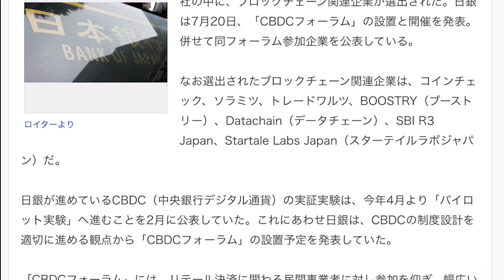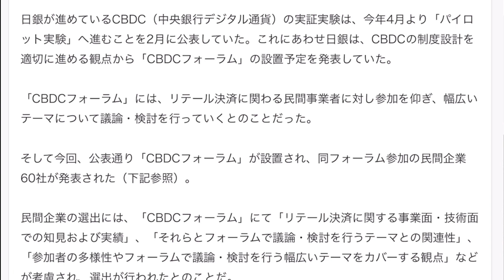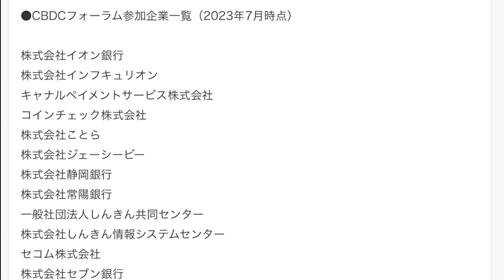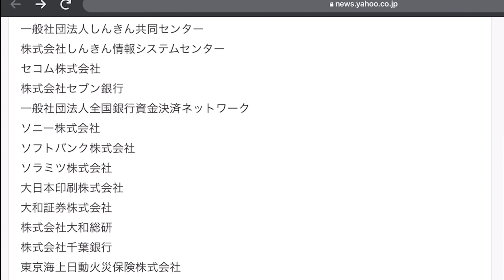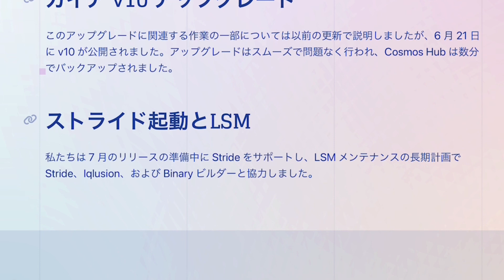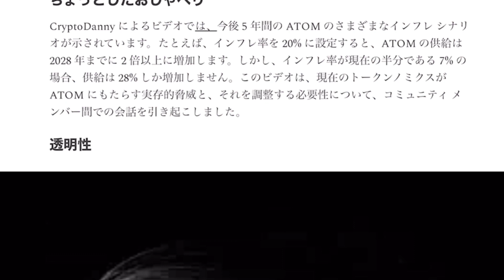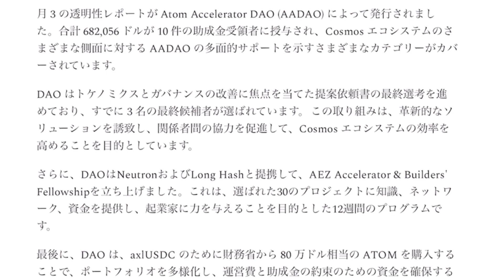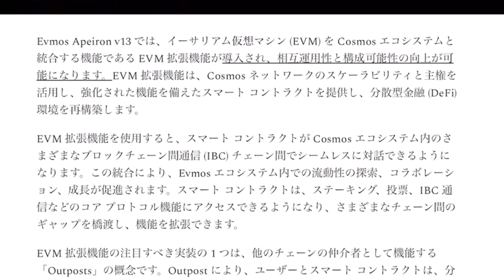【Cosmos】日銀が「CBDCフォーラム」設置‼️ コインチェック、ソラミツ 、Datachain、などブロックチェーン関連企業が参加‼️（2023.7.20）しゅちゅわんの暗号資産情報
▶️「しゅちゅわんの暗号資産情報 公式オープンチャット」

▶️Web3.0の新たなビジネスモデル
Hands on DAO参加希望の方は👇

引用記事

▶️ bitFlyer新規開設はこちら⇩クレカでビットコインを貯める‼️

招待コード「3mx53ijb」

ハードウェアウォレット
公式レッジャーナノ購入はこちら